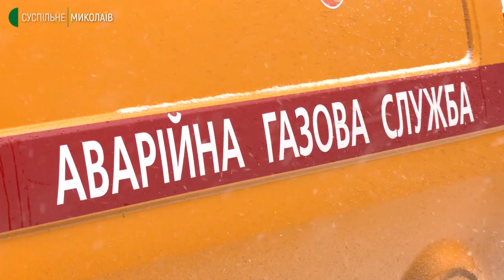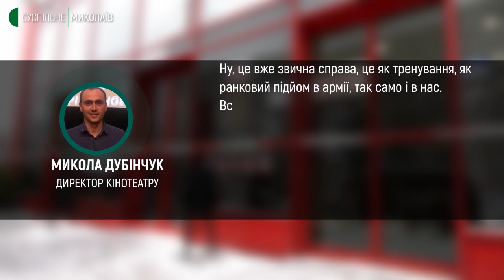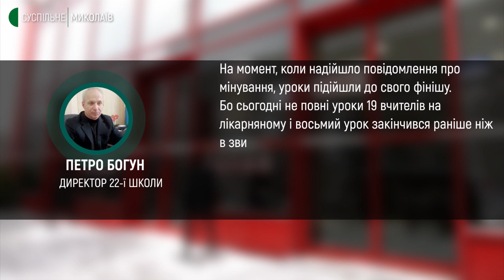У Миколаєві перевірили інформацію про замінування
Сіті-центр, обладміністрація, всі школи, дитсадки тощо. У Миколаєві волонтери допомагають евакуйовувати людей через повідомлення про «замінування» будівель, приміщень та установ. Вибухонебезпечних предметів станом на 15:30 не виявили.